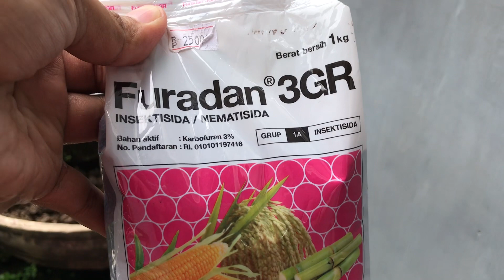Program Bonsai di Pot || Bonsai Sancang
Bahan bonsai sancang program pembesaran batang dan cabang di pot.